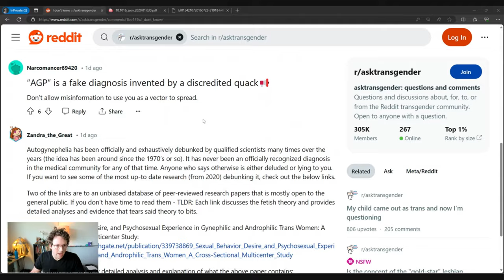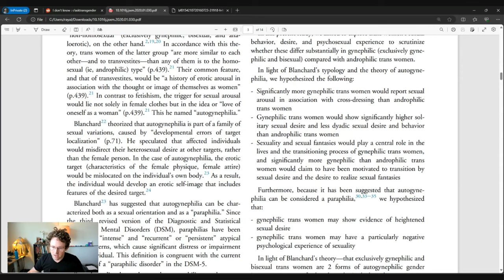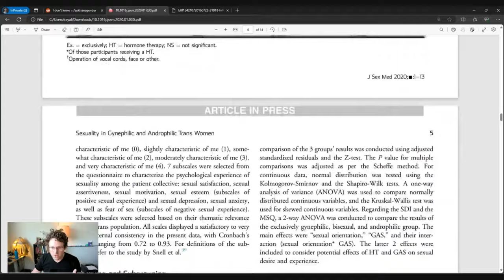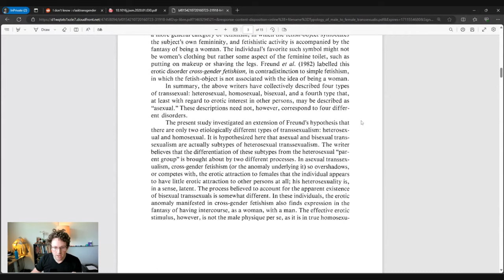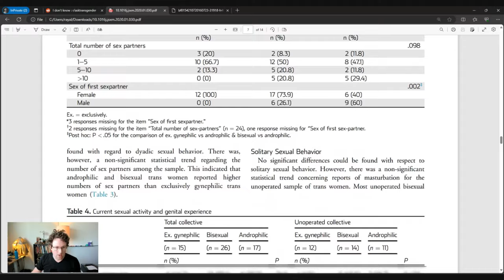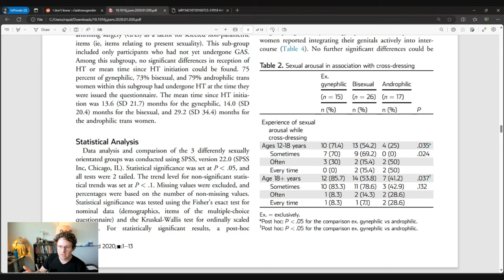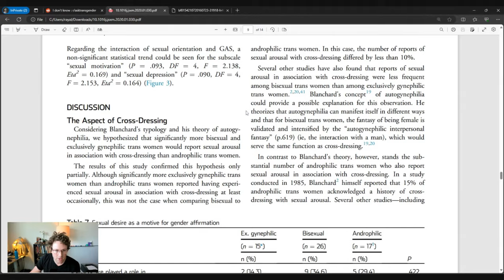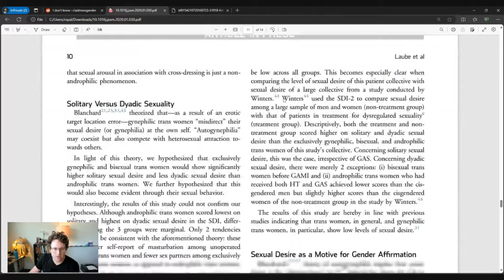Has Autogynephilia Finally Been Debunked?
I review a recent study that claims Blanchard's typology has been falsified and examine its methodological merits.

Paper under consideration:

Laube, J. S., Auer, M. K., Biedermann, S. V., Schröder, J., Hildebrandt, T., Nieder, T. O., ... & Fuss, J. (2020). Sexual behavior, desire, and psychosexual experience in gynephilic and androphilic trans women: A cross-sectional multicenter study. The Journal of Sexual Medicine, 17(6), 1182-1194.